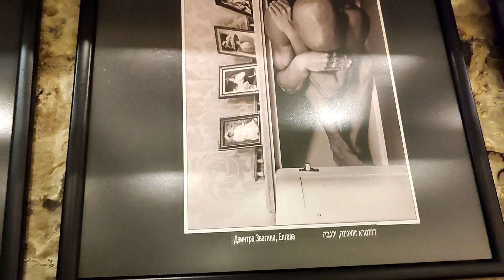Фотовыставка в Хайфе, Израиль. Мир глазами женщин. Бейт амот.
За день до открытия, 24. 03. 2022 Ещё развешивают работы. В процессе съёмки моего любительского видео, подключилась женщина Людмила с обсуждением фото "лысого мужчины в коробке". Мнения разошлись. Ваши комментарии приветствуются.